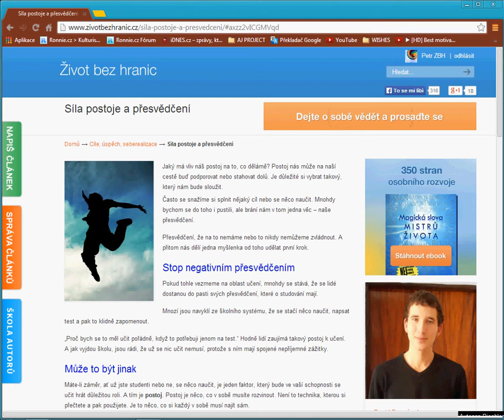Síla postoje a přesvědčení